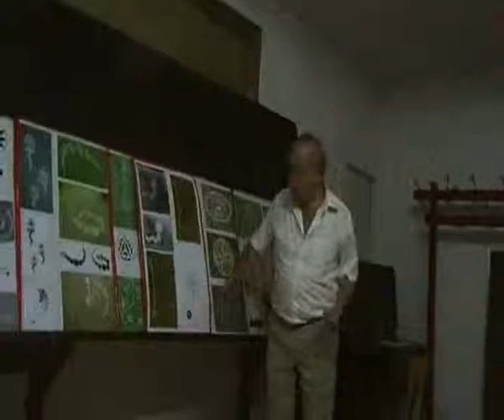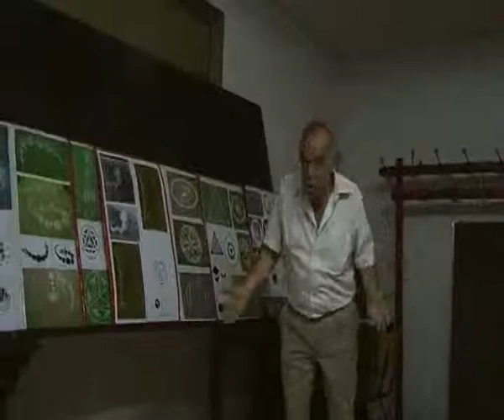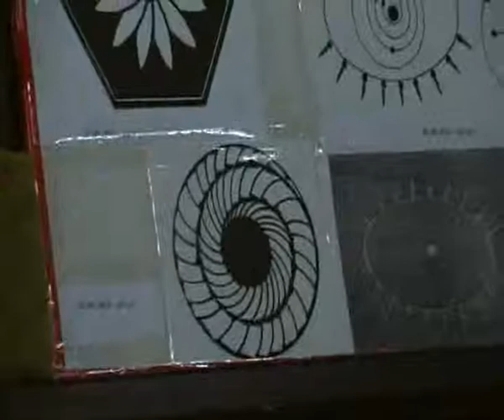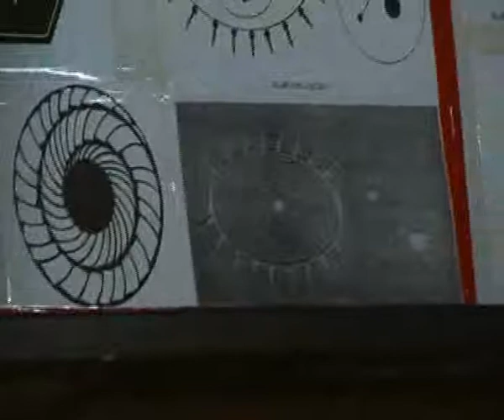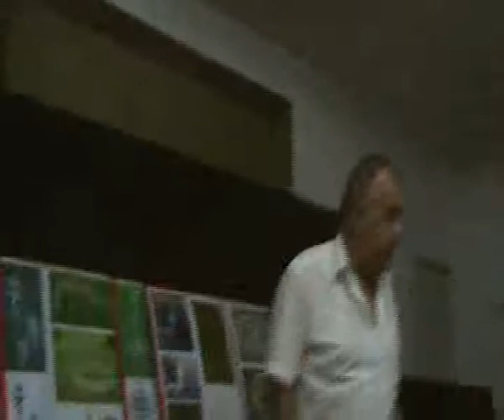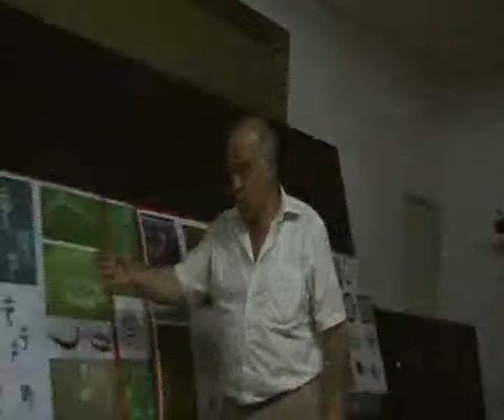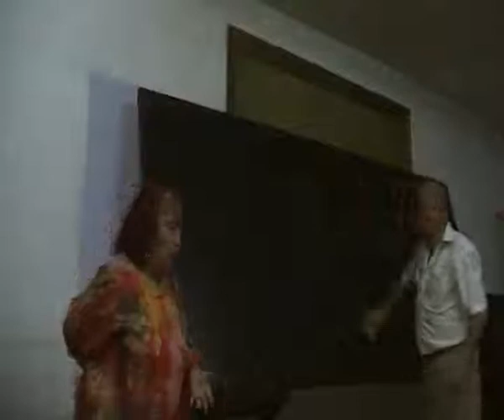Другото училище 02